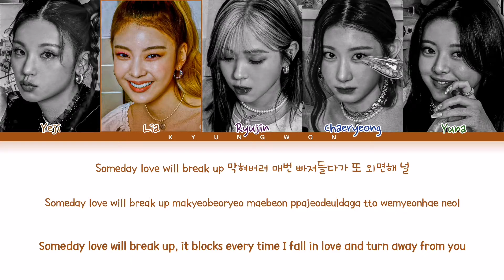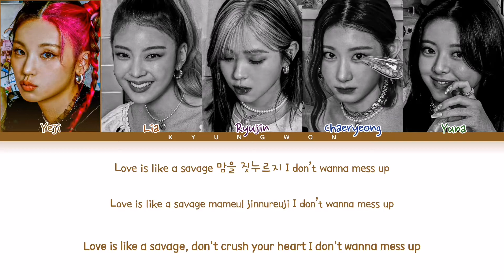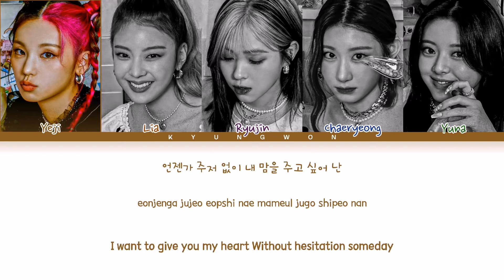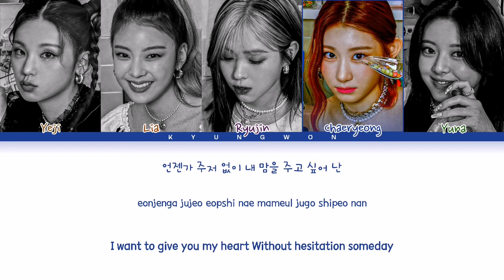ITZY 'LOVE is' Lyrics (있지 LOVE is 가사) Color Coded Lyrics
All administered by JYP ENTERTAINMENT

• Artist: ITZY
• Album: Crazy In Love
• Song: LOVE is
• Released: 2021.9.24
⇢ Request song in the comments section